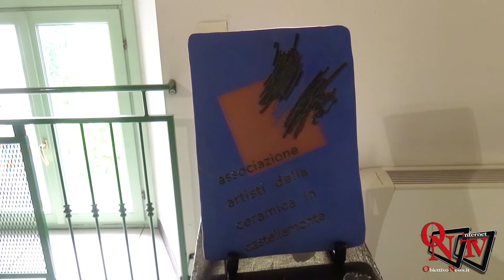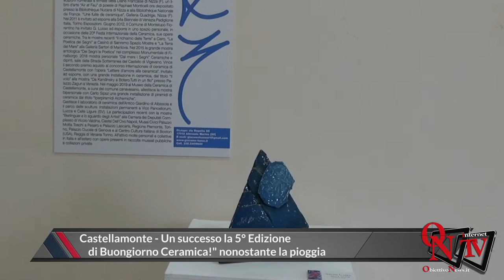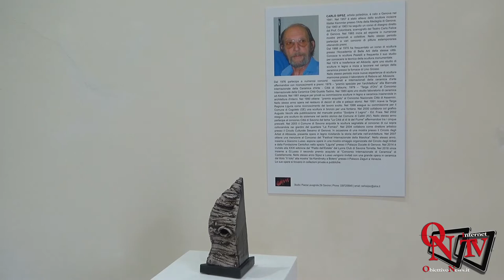Castellamonte - Un successo la 5° Edizione di "Buongiorno Ceramica!"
Castellamonte - Un successo la 5° Edizione di "Buongiorno Ceramica!" nonostante la pioggia